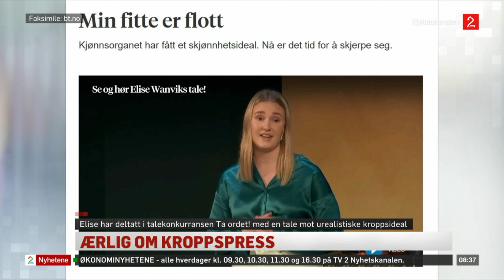Songar frå nyheitene - Min fitte er flott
Ein song om kroppspress i underlivet. Elise Wanvik tykkjer at alle skal lika si fitte. Det tykkjer me i nyheitene og! Derfor har me laga ein remix av talen hennar.